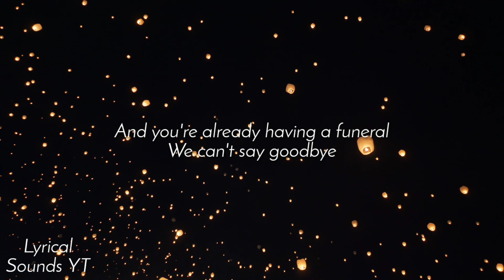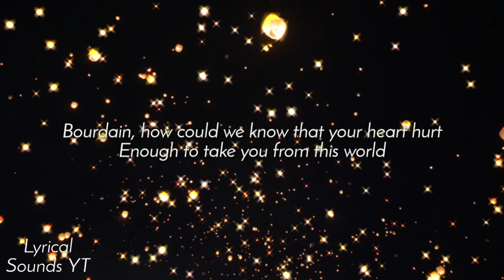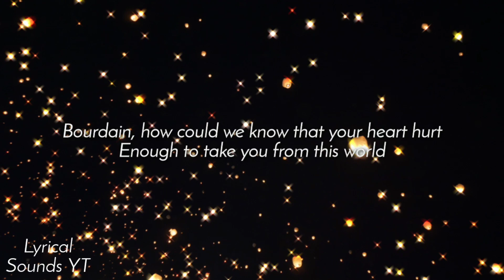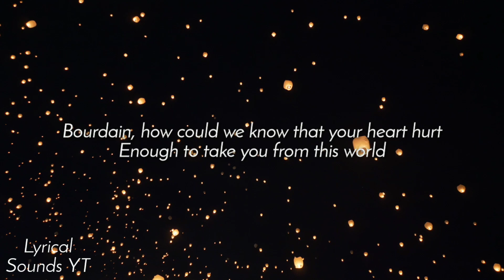Jason Reeves - Bourdain (Lyrics)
Song: Bourdain
Artist: Jason Reeves